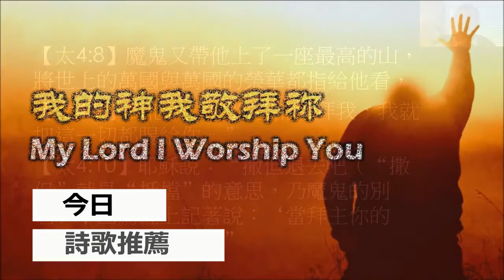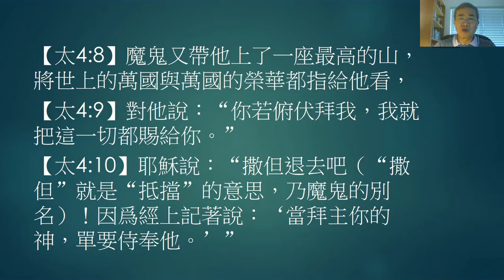2-22-2021 每日晨禱